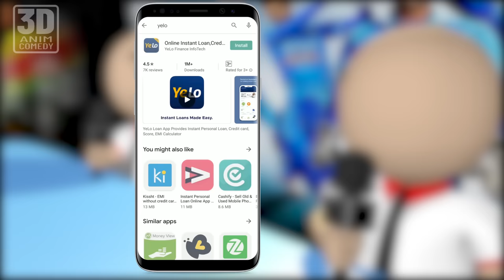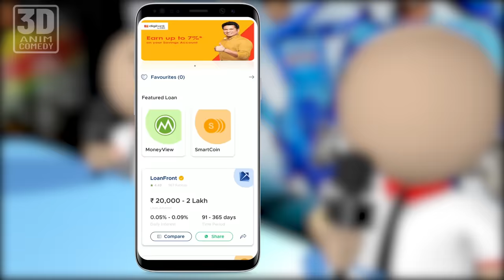3D ANIM COMEDY - CRICKET INDIA VS WESTINDIES || FULL VIDEO || LAST OVER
Watch CRICKET INDIA VS WESTINDIES - FULL VIDEO LAST OVER
Next Video will be Available soon.. Keep Watching.. Keep Smiling..

 BG Music & Sound Effects - SoundEffectsFactory

|| Follow Us ||